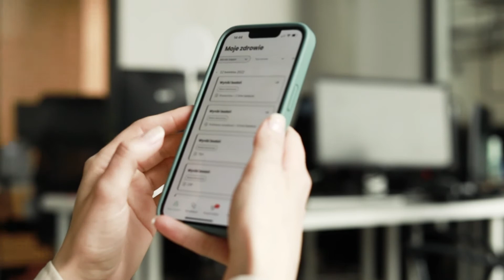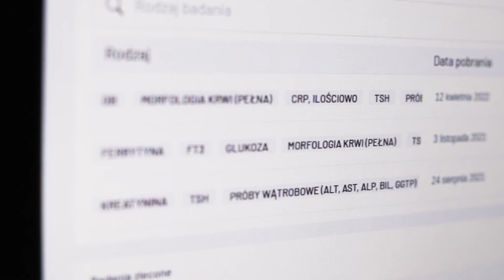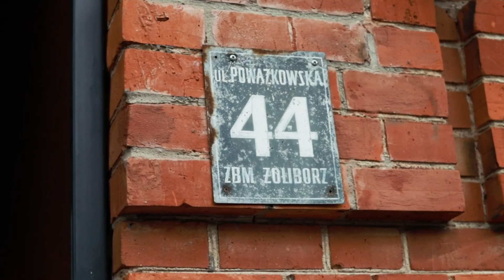Poznaj nasz zespół medyczny! - Tetyana Halytska, pielęgniarka 👩🏻‍⚕️ | Jutro Medical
Tetyana ukończyła Warszawski Uniwersytet Medyczny z tytułem magister pielęgniarstwa. W celu rozszerzenia swoich kompetencji została również specjalistą w dziedzinie pielęgniarstwa ratunkowego. W pracy kieruje się holistycznym podejściem do pacjenta, wykorzystując zdobytą wiedzę i doświadczenie oraz pokłady empatii i serdeczności. W przychodni Jutro Medical pełni funkcję koordynatora zespołu pielęgniarek.

Jutro Medical to zarówno stacjonarna przychodnia Podstawowej Opieki Zdrowotnej, jak i aplikacja mobilna, dzięki której możesz kontaktować się z lekarzem rodzinnym lub internistą bez wychodzenia z domu. Odkryj pełen zakres naszych usług w ramach NFZ! ✅